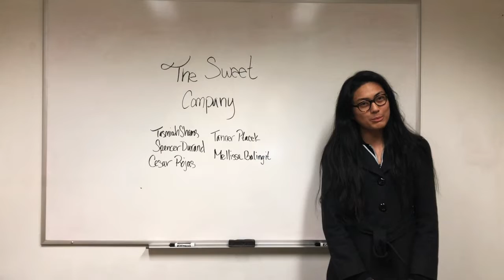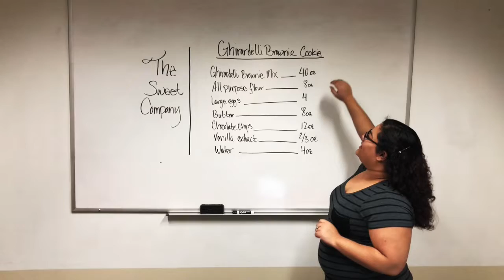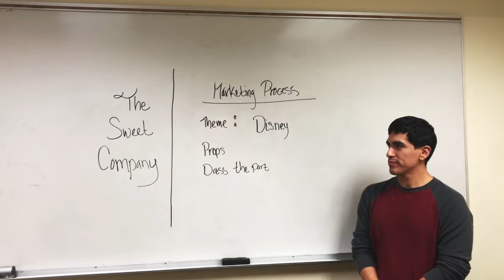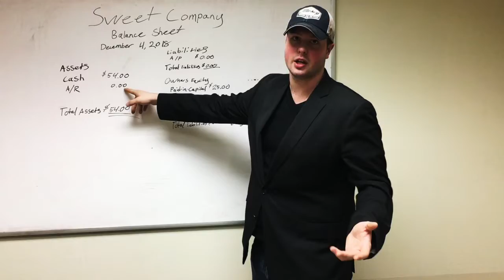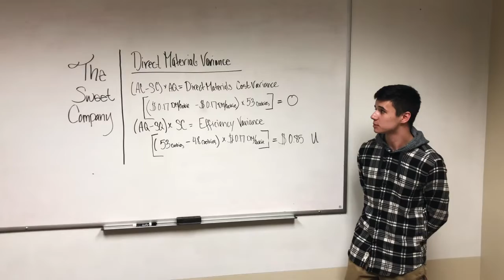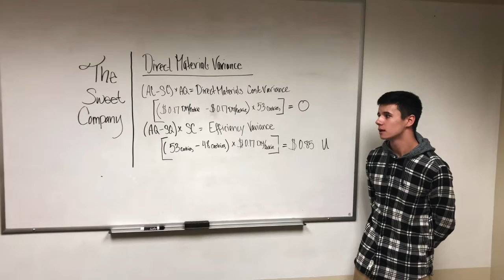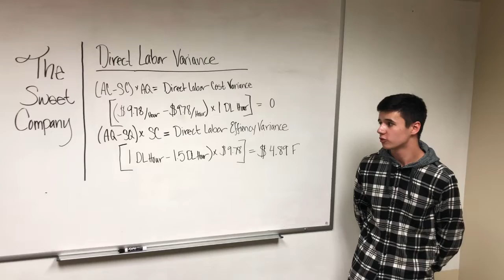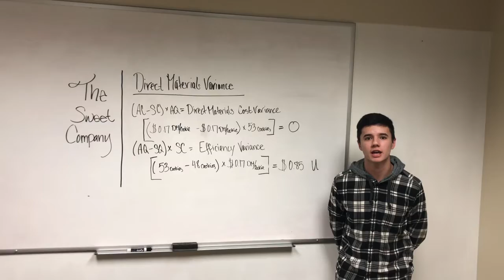The Sweet Company (Cookie Project) | Mellissa Balingit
Accounting 203